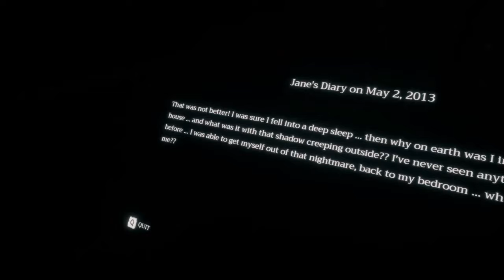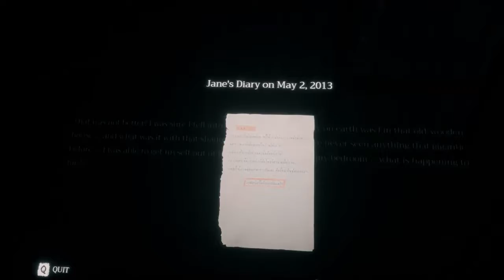{attack on titans monster please dont eat me} home sweet home ep2